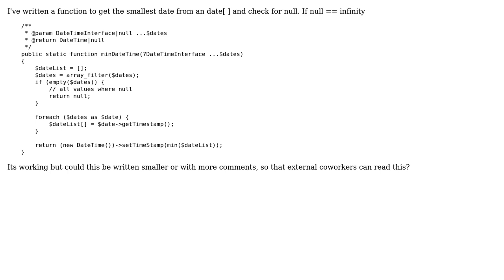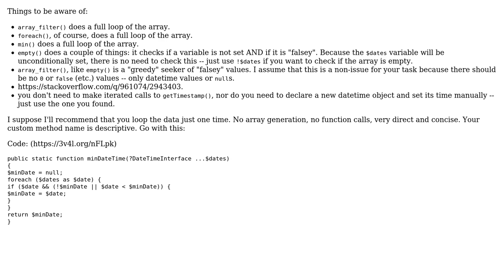Code Review: PHP get minDateTime from array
With thanks & praise to God, and with thanks to the many people who have made this project possible! You are responsible for your own actions.